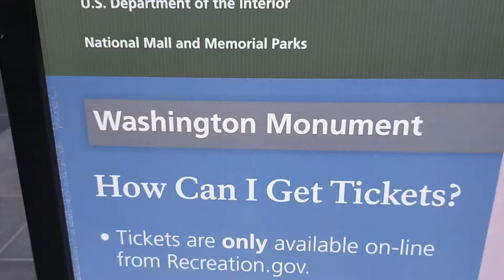النصب التاريخي الأمريكي المرتفع الشهير في وسط العاصمة الامريكية واشنطن